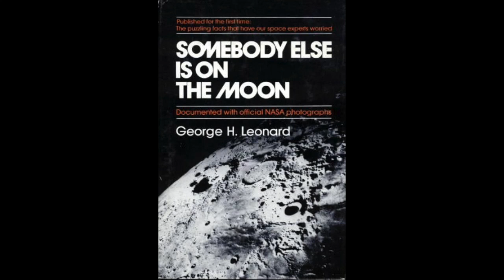The Chinese Dark Side Of The Moon Landings......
Discussing the Chinese Chang-E 3 landings on the far-side of the moon, & comparing it to previously collected data.